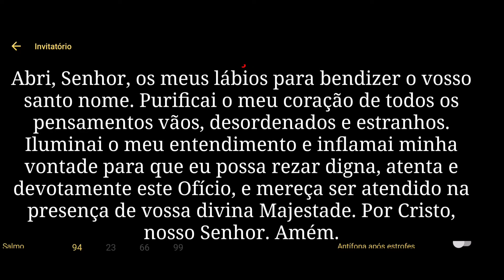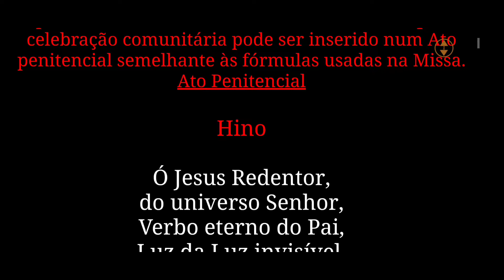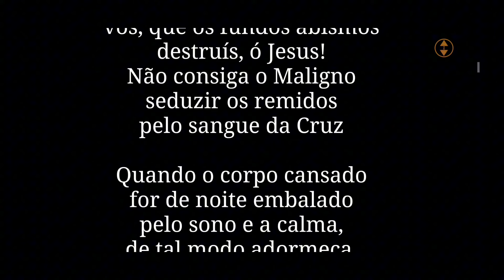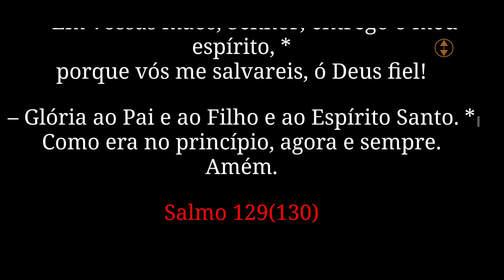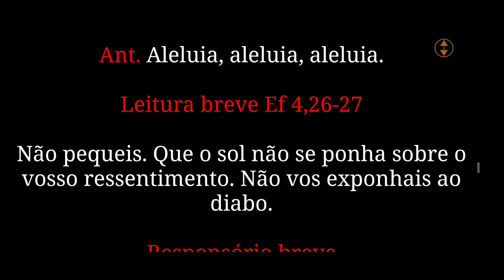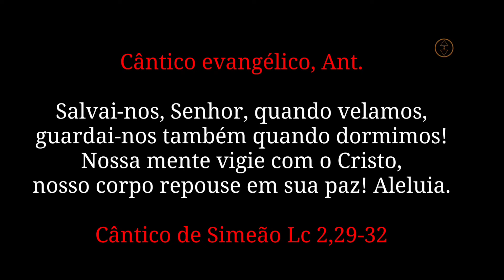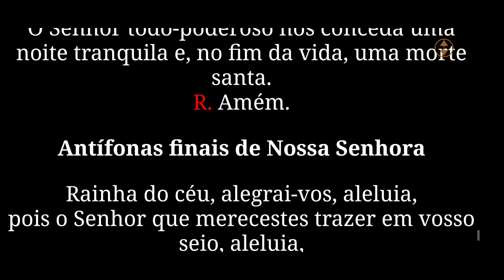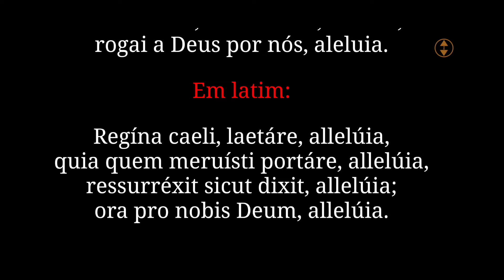[ 10/04/24 ]Completas - Liturgia das Horas | Capela Virtual ( Oração da Noite)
Completas  Hoje 10/04/24 - liturgia das Horas  / Percurso Católico

Oración católica de la liturgia de las horas, laudes, vísperas y completas aquí en tu capilla virtual, regístrate, comparte con tus amigos y hazte miembro

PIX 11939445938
José A Souza Junior